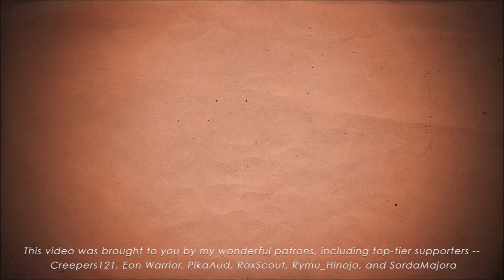'Anton Baskerville ~ A Young Man's Worth' Original TGAA-style Character Theme【COMMISSION】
I was commissioned by Vernal to write an original character theme in the style of The Great Ace Attorney, and as a fan of the series I found myself up to the task!

Their character, Anton Baskerville, is a relative of Klint and Barok van Zieks', through Lady Baskerville, and was described to me as cheerful but hiding a lof of sadness. The theme was to be orchestral and include bells as a prominent instrument, as well as a harpsichord to establish a link to van Zieks. I loved the prospect of tackling something like this and I think I did well to deliver, particularly on the composition end.

Thanks Vernal for once again commissioning me, and everyone else for the ongoing support!